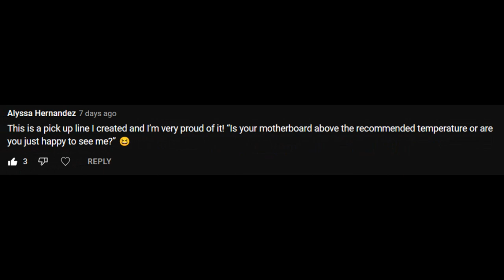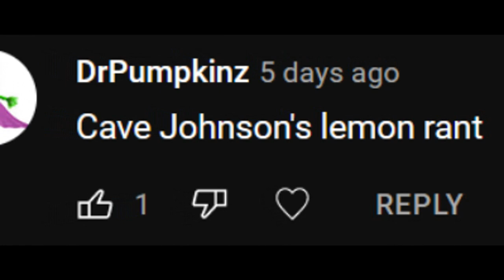Transformers- Whirl Reads YOUR Stuff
Whirl does what he does best other than kill things like a psycho- shitposting.

This was a pretty fun little video to put together! Hopefully this does well and that you guys like it, first time doing this style so maybe it'll stick?